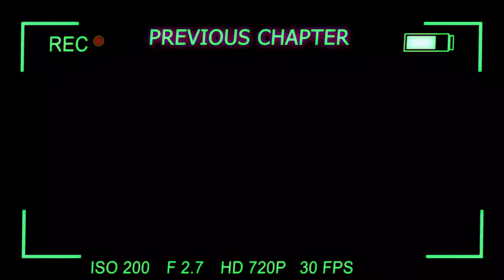Laser Beams But With EYEBALLS - The Binding Of Isaac: Repentance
I played non tainted azazel for this run. I took Maw Of The Void and Sacrificial Altar from the devil room. I found planetarium room with 21% chance. I went to the angel room and found Sacred Heart. Even so I found a lot of unnecessary items. In the end I fought with Dogma and  The Beast. If you've read this far, you're crazy. Thank you so much.

I'll be posting more runs and tboi memes from The Binding of Isaac (Tboi): Repentance! I'm going to continue uploading new videos minimum 3 times a week. If there is anything you want me to change in my edits, you can mention it in the comments.

Chapters:
00:00 - Basement XL
00:56 - First Boss (Monstro)
01:20 - Second Boss (Larry Jr.)
01:46 - Downpour II
02:19 - Third Boss as Ghost (The Rainmaker)
02:38 - Third Boss (The Rainmaker)
03:17 - Flooded Caves II
04:03 - Fourth Boss (Chub)
04:28 - Mines II
05:41 - Fifth Boss (Hornfel)
06:04 - Dank Depths II
06:33 - First Final Boss (Mom)
06:52 - Mausoleum II
08:02 - Going Upstairs for Home
08:30 - Home
08:55 - Sixth Boss (Dogma)
09:44 - Second Final Boss (The Beast)
12:32 - The End